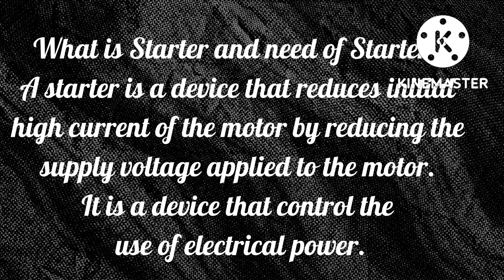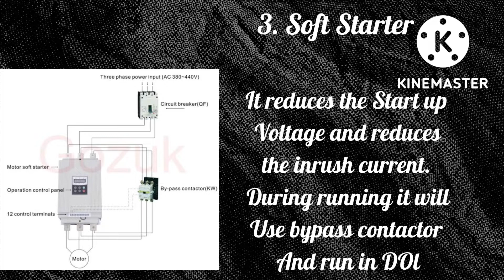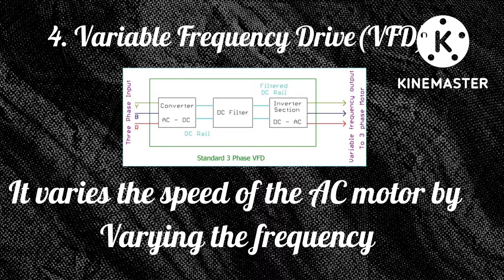Motor Starters and types of Starters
In this video you can see about Motor Starters and it’s types